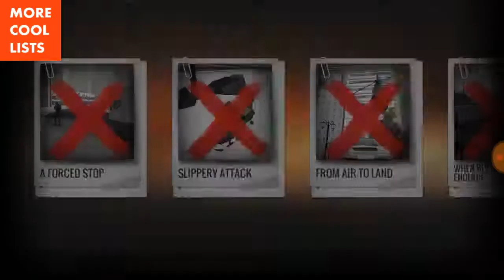Sniper 3D Oliver Springs It's Raining Bombs! ,Explode The Bombs! Spec Ops Mission 5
Sniper 3D Oliver Springs It's Raining Bombs!  ,Explode The Bombs! Spec Ops Mission 5 Gameplay Walkthrough.

Sniper 3D Oliver Springs Spec Ops Missions.

3. Sniper 3D Oliver Springs - From Air To Land, Eliminate The Car Robber!  Spec Ops Mission.

Sniper 3D Assassin in 7 words: great gameplay, awesome visuals and entertaining missions. And best of all? It's a free fps game to pass the time! Defend the victims from kidnappings to bomb attacks: hostage survival is critical!